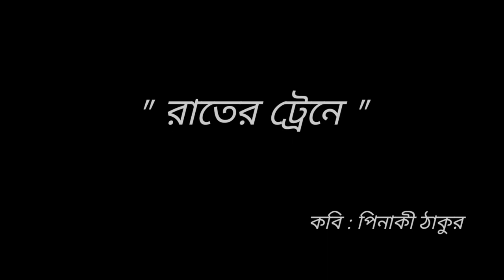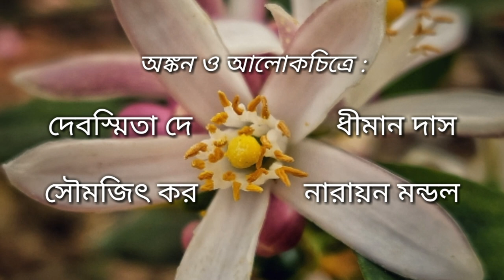Rater Traine | Pinaki Thakur | Kothokotha Sarmistha | Ahlad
আহ্লাদ চ্যানেলের সদস্য , বলাবাহুল্য আহ্লাদিদের পঞ্চম  পরিবেশনা "রাতের ট্রেনে "
লেখক : পিনাকী ঠাকুর
কন্ঠে : কথকতা শর্মিষ্ঠা

Musicians  :
১. অয়ন দাস

Video clips and Photos : ১.সৌমজিৎ কর
২.নারায়ণ মন্ডল
৩.ধীমান দাস
৪.দেবস্মিতা দে

Editing : সৌনব ঘোষ

Other Team members :
২. রাজশ্রী রায়
৩. অঙ্কিত পাত্র
৪. প্রান্তিক দাস
৫.চন্দ্রিমা মুখার্জী

ধন্যবাদ
@ আহ্লাদ